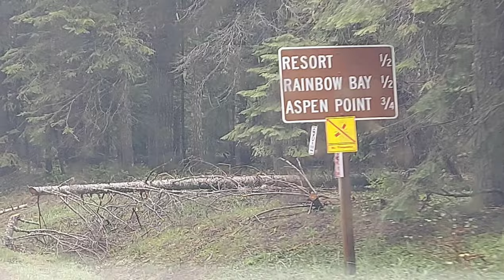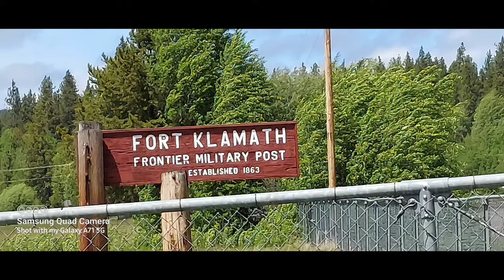Clothing Optional Boondocking Spot at Rock Quarry near Klamath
I travel with Kem on a road trip from Medford to Asland and Klamath Lake, Hunt Hot Springs and Mount Shasta; this is the first leg of that roadtrip 💜